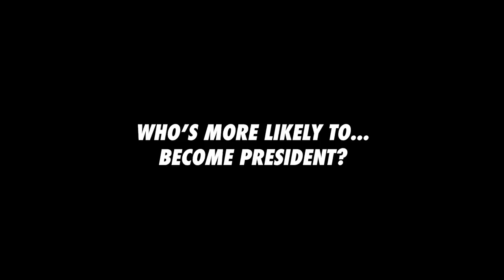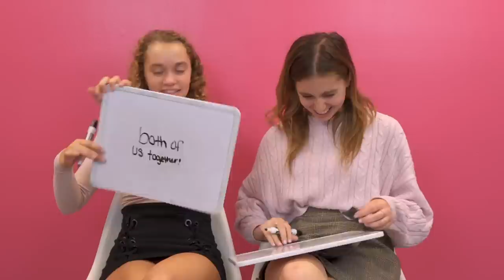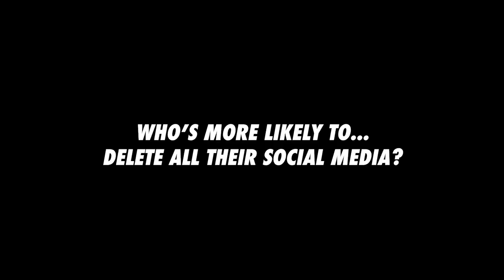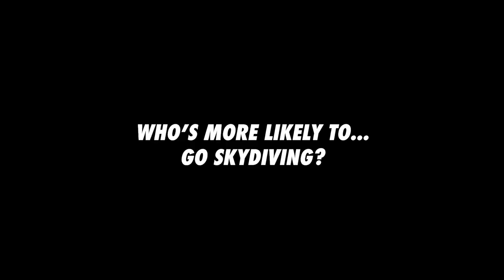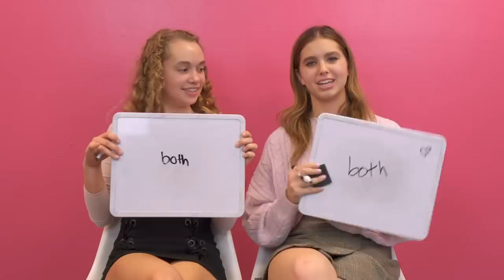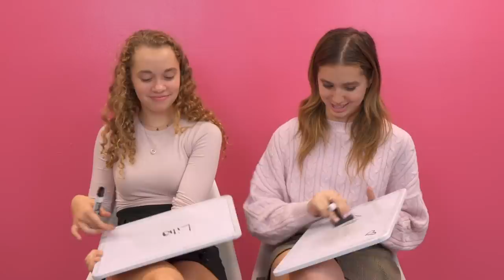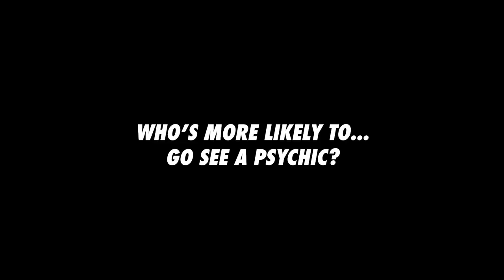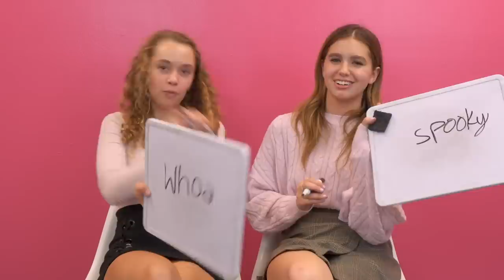Lilia Buckingham & Jillian Shea Spaeder - Who's More Likely?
Lilia & Jillian played Who's More Likely? at the Famous Birthdays office on September 20th, 2019.